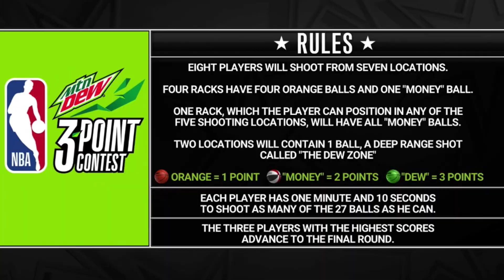Davis Bertans 1st and Final Round 2020 NBA All-Star 3-Point Contest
Dāvis Bertāns - trešā vieta ar 26 punktiem 1.kārtā, kas ļāva iekļūt fināla TOP3 un 22 punkti fināla kārtā, izcīnot 3.vietu.

Davis Bertans - third with 26 points in the first round and 22 points and 3rd place in the final round.